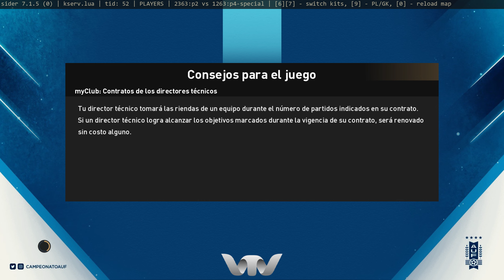PES - DREAMPATCH 4.1 - PC - LIGA MASTER CON PEÑAROL - Rompemos la racha de 3 caídas y estamos 1eros